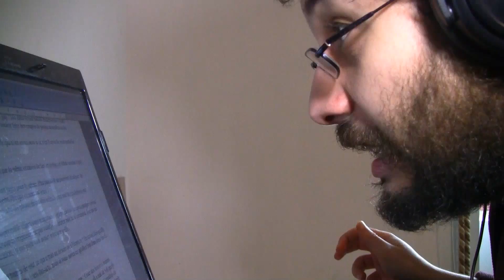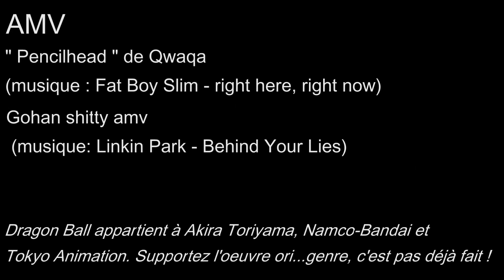Pourquoi ACTA nous sauvera ! (1er Avril 2012) - Ermite Moderne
Ermite Moderne se remet en question et se demande si finalement ACTA ne serait pas une bonne chose... Ok, c'est pas grave.